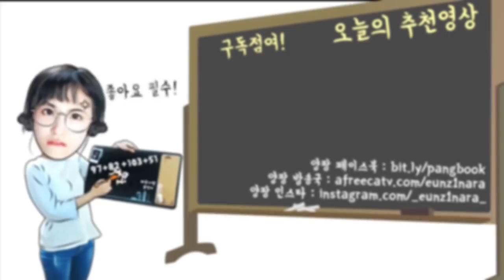생방송중에 헌팅당했다..ㄷㄷ 헌팅남의 대쉬에 양팡의 반응은?